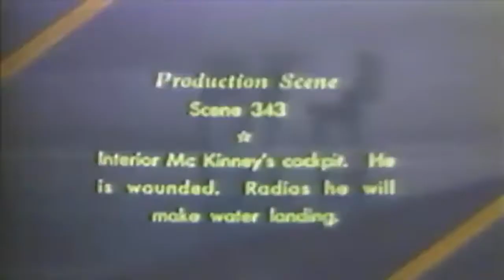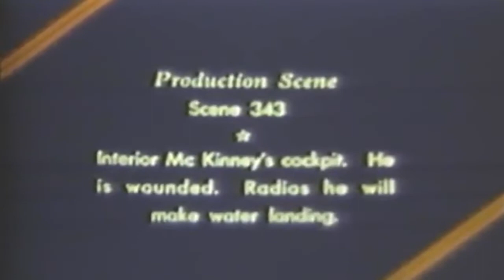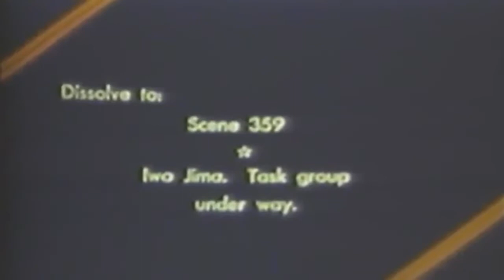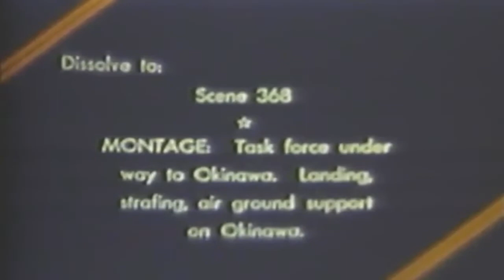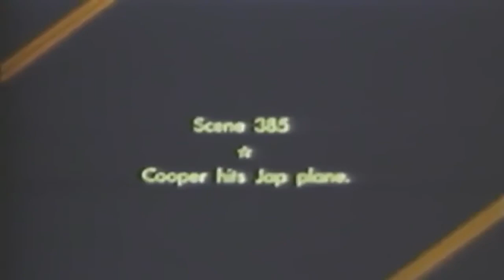US Navy Task Force 58 at Iwo Jima 1945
Task Force, 1943." National Archives description "1) AtoG MS Small ship being strafed in harbor; bomb hits exploding in water.
2) AtoG MS Looking down over dock area; PAN over harbor.
3) AtoG MS Tramp Steamer being strafed in harbor.
4) AtoG MS Ships in river being strafed.
5) AtoG MLS Buildings along dock area strafed.
6) AtoG LS Tramp Steamer strafed by machine gun bullets.
7) AtoG MS Tramp Steamer underway being strafed along port side; coastline in far BG.
8) AtoG MS Merchant ship underway; TBM in flight over ship.
9) AtoG MLS Ship underway while being strafed. (SV).
10) AtoG LS Burning Merchant ship.
11) AtoG MS Merchant ship being hit by rockets and machine gunned.
12) AtoG MLS Three small ships underway; many rocket hits made around ship. (SV).
13) AtoG MLS Small ship laying to; rocket hits made on ship.
14) AtoG LS Ship burning and still being strafed; smoke and fire pours from ship.
15) AtoG MS PAN Over city and dock area, smoke rising from dock area from a ship at dock.
16) AtoG LS Several fires burning from ships in harbor.
17) AtoG LS Smoke rising from burning ships in harbor.
18) AtoA MS Two TBMs in flight.
19) AtoA CU TBM with wheels down; BB underway in BG.
20) MLS TBM coming in for a landing over flight deck.
21) CU Plane crashing into island aboard undt. carrier.
22) AtoG LS Task Force underway off Iwo Jima.
23) AtoG LS Task force making a starboard turn.
24) AtoG ELS Task force off Iwo Jima; PAN to Mt. Suribachi.
25) AtoG MS Task Force in Ulithi anchorage; PAN over large Task Force, hundreds of ships of all sizes and shapes. (SV).
26) LS Tanker burning at Ulithi; black smoke pouring up from ship; other ships surround the area.
27) MS Tanker burning.
28) MS DD dropping ash-cans with explosions going off after ship.
29) HA CU Looking down over starboard bow of ship cutting water en route to Okinawa.
30) MS Looking out over deck; many F-6s parked on deck.
31) MS CV underway.
32) MLS CA underway.
33) MLS CV underway.
34) MS CV underway with Task Force.
35) AtoG LS CV underway.
36) LS Carrier and DDs with other ships underway en route to Okinawa.
37) AtoG LS Large amount of ships off beach at Okinawa as far as the eye can see.
38) LS LSTs; beautiful clouds in BG. (SV).
39) MS Several LCIs underway.
40) LS Large amount of ships off Okinawa.
41) LS Area covered with smoke; plane flying over area.
42) AtoG MLS Area being strafed (SV).
43) AtoG MS Hangar being strafed.
44) AtoG MS Rockets hitting buildings.
45) MS Japanese fighter being hit in tail section.
46) HA MLS Japanese fighter hit by machine gun fire and burning.
47) AtoG MS Strafing.
48) LS Allied ships underway in formation (ships are in silhouette).
49) AtoA MS Fighter hit in rear by pilot COOPER of camera aircraft; plane explodes.